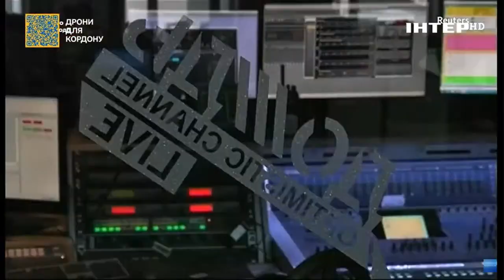Вся суть російських "вільних ЗМІ" та кому вигідно їх існування